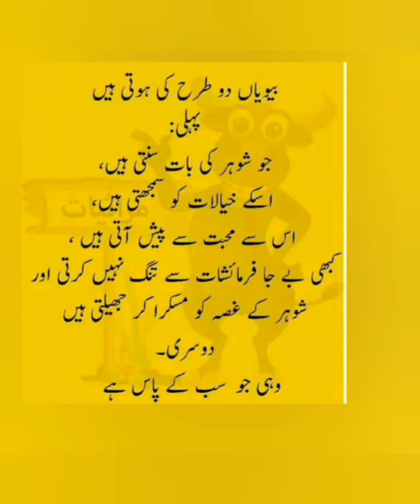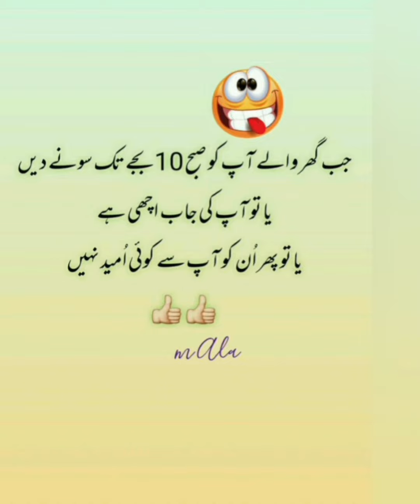urdu Lateefay/funny Urdu Jokes/latifay/Jokes/zabardast Lateefay/funny video/comedy video/youtube